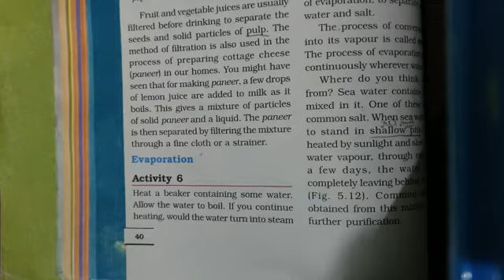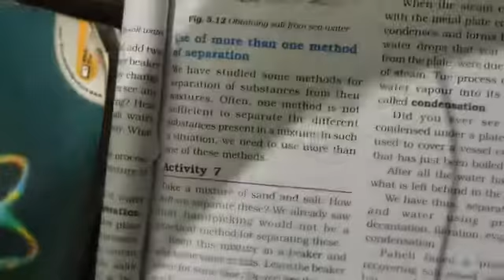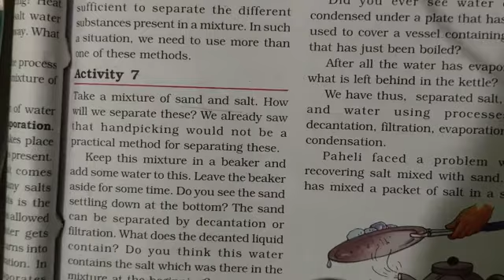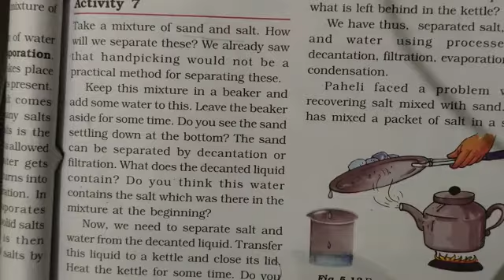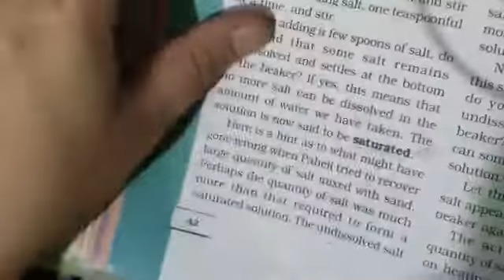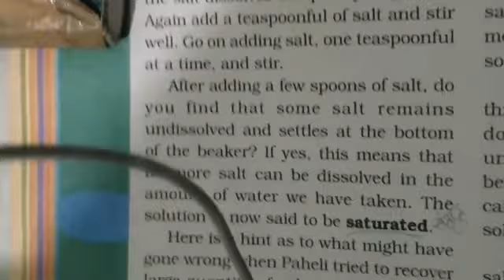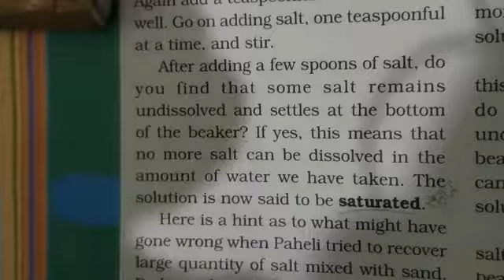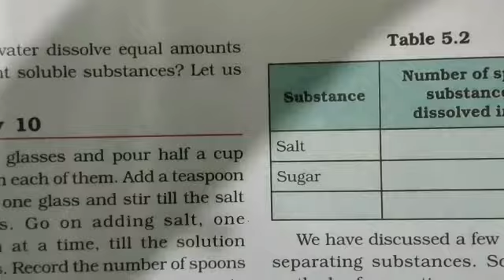Class:6 Ch:Methods of separation Part :3 BY RITU SEHRAWAT BENIWAL